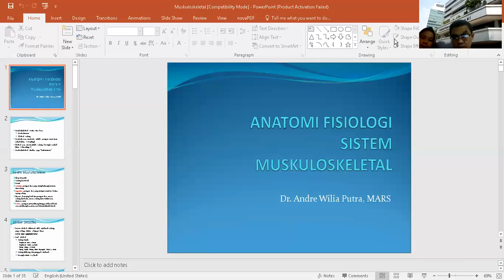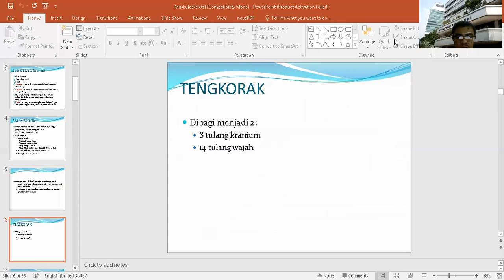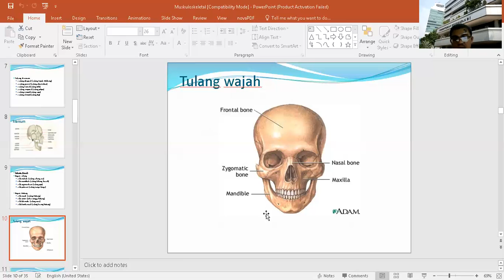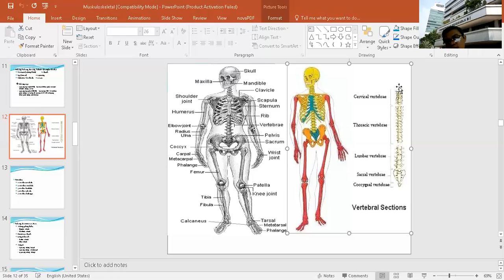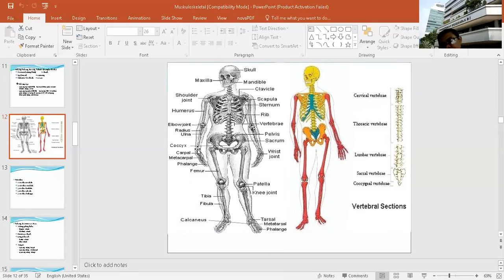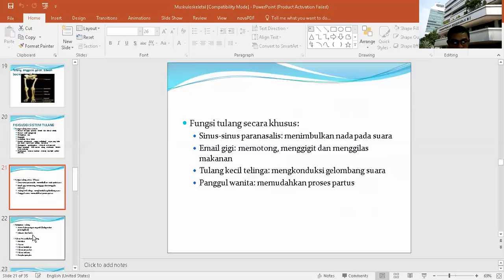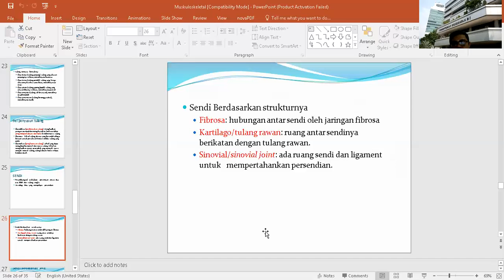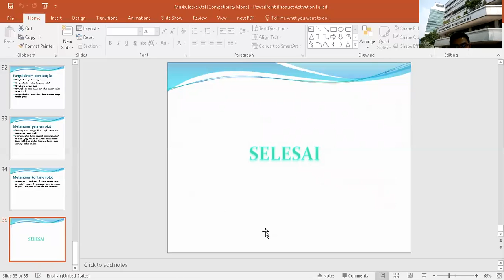Vidio Pembelajaran Anatomi Fisiologi Muskuloskeletal